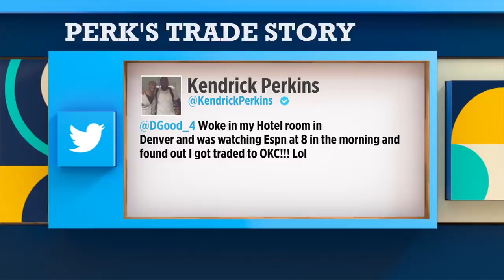Kendrick Perkins didn't know the Celtics traded him until he saw it on TV | The Jump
Rachel Nichols, Brian Windhorst, Amin Elhassan and Kendrick Perkins look back on an eventful 2020 NBA trade deadline day, then have Perk tell the story about how the Boston Celtics traded him to the Oklahoma City Thunder -- and he didn't find out until he saw it on ESPN.